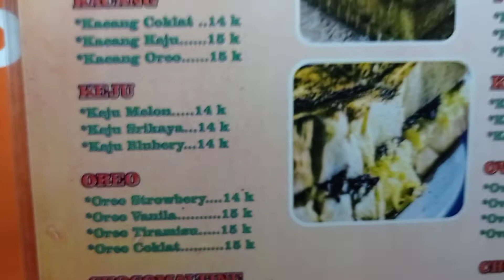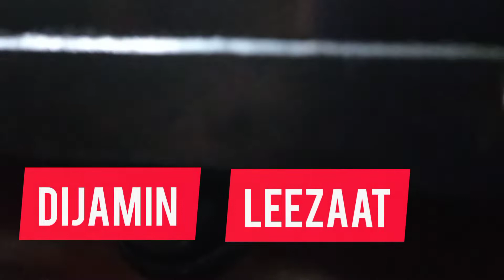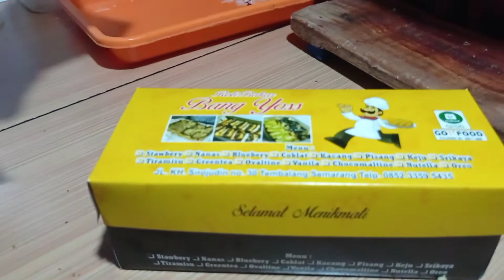TIPS TRIK BIKIN ROTI BAKAR TOPING KEJU COKLAT BANG YOSS 2021 Tembalang || Kuliner LEZAT Semarang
lokasinya deket Masjid Al Hidayah Jl. Sirojudin Tembalang

Perbaiki POMPA CELUP SIBLE GRUNDFORCE FRANKLIN anda bermasalah .hub kami disini

mau daftar kuliah di Universitas STEKOM gak usah repot repot

See also the video of my work, blogging, Mount Bromo also sings friends